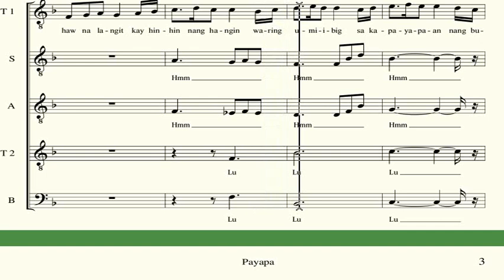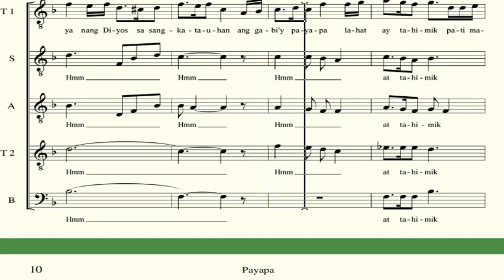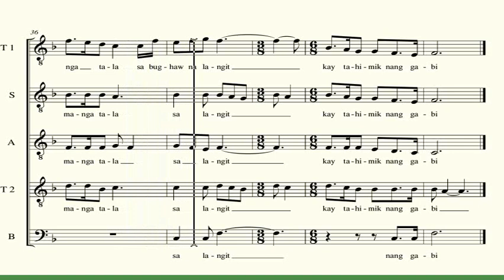Payapang Daigdig Bass